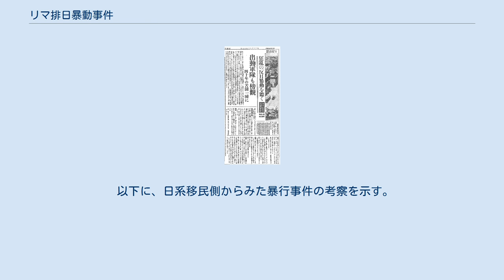リマ排日暴動事件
リマ排日暴動事件（リマはいにちぼうどうじけん）は、1940年5月13日にペルーのリマを中心に発生した、日系移民に対して行われた暴動、掠奪事件である。
事件は、太平洋戦争終戦までの5年間、ペルーの日系移民にとって最悪の試練の期間の始まりとなった。
事件の要因として、ペルー日系移民の都市集中とペルーへの同化に対する拒否感、その状況を受けてのペルー側の排日感情の高まりが挙げられる。
 「日系ペルー人」も参照 ペルーへの移民の開始 ペルーへの日本人契約の始まりは、公には1898年にペルー政府が日本人契約移民の入国を許可し、1899年に最初の移民790名が渡航したことに始まる。
1899年から1907年の間に契約移民6295人がペルーに入り、そのうち約92%の5777人が太平洋沿岸の綿花などのプランテーションへ送り込まれた。
 1923年の調査では、ペルー在留の日本人は9,440人であり、そのうち約6,000人がリマ周辺部に居住していた。
1917年、日系移民の相互交流を目的にペルー中央日本人会が設立された。
 ペルー国内の排日気運の醸成と契約移民の廃止 1920年前後からペルーでは、排日気運が醸成されていった。
それ以前よりペルーでは先住民に対する蔑視は甚だしかった。
従ってインディオと同じような皮膚の色の日本人に対する排斥もペルーが南米で最も厳しかったと言われている。
排日記事は年中新聞等を賑わすようになっていった。
例えば次のとおりである。
 体躯矮小、容貌粗野かつ応対の虚偽にして利己的な日本人 — ラ・クロニカ紙社説（1916年) 日本人と婚約するを欲するに至っては、国民の恥辱も実にその極に達せるものと云うべし — ティエムポ紙上の投書(1917年) 1919年にペルー政府は白人移民を奨励する大統領令を出し、白人優先主義を鮮明にした。これは、日系移民の都市部への集中があったと推察される。1922年には、「東洋人入国禁止法案」が議会に提出された。 1923年にペルー政府と日本政府の間で合意の上に契約移民が廃止になった。廃止の理由として、日本政府は、移民者の低賃金と渡航費の持ち出しが移民を利さないとし、ペルー政府は日本移民が社会問題化していることを挙げた。 1930年の暴動事件の発生 1929年に起こった世界恐慌は、ペルー経済にも打撃を与えた。当時のペルーの主要な輸出品であった綿花と砂糖の国際価格は暴落し、国内経済は混乱した。これにより、1919年から長期独裁を敷いていたアウグスト・ベルナルディーノ・レギーア・イ・サルセード大統領への不信と反感が高まっていった。 1930年8月23日に、アキレパに駐屯していた軍の部隊の隊長であったルイス・ミゲル・サンチェス・セロが「政府は財政整理の一環として、軍隊の減員、減俸、恩給減額などを進めている」とし、反乱を起こした。この動きがペルー各地に伝わると、クスコやプーノなどの駐屯軍にも反乱に加担する声明がでた。レギーアは辞職を表明し、パナマへの脱出を企てたが失敗し捕らえられた。8月30日にサンチェス・セロがリマに乗り込み、自らを首班とする臨時政府の樹立を宣言し、クーデターは収束した。 このクーデターの騒ぎに乗じ、8月25日から26日にかけて、リマの下層階級が暴動を起こした。レギーアの私邸や縁故者、高官の私邸が襲撃を受けた。 同時に、「レギーアが招き入れた日本人を襲撃せよ」等の排日文書が散布され、流言がとび、日本移民の商店が破壊略奪を受けた。この2日間で被害を受けた数は130店舗で、本人の申告による被害見積りは30万ソルに及んだ。ただ、この時の暴動は、必ずしも日系移民だけをターゲットにしたものではなく、イタリア移民や中国移民の商店も被害を受けた。 1930年の暴動事件への日系移民の対応 ペルー国内の急激な排日感情の高まりを見たペルー中央日本人会は、暴動事件への対応策を決議した。主だった項目は以下のようなものである。 ペルー中央日本人会は、排日感情と日本人都市部集中の緩和のため、ペルー拓殖組合を設立し、アマゾン川上流へ日本人の入植を図った。 またペルー中央日本人会は、生活風習を現地に合わせる努力をすべきとし、会内に社会問題研究会を設けて、以下の事項の実施を採択した。 排日運動が起きる状況を産んだ背景は、1931年に、当時リマに公使として駐在していた来栖三郎が日本外務省に送った報告書「秘露ニ於ケル排日運動」の中でも指摘された。以下...